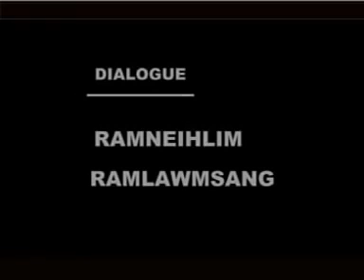Hmar Film | Ringumna | Disc - 1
Disc - 2 Link

Hi film hi a neitu'n upload dinga a mi pek angin kamain account a upload a nih a. Sienkhawm Technical tieng fuk naw leia delete nawh a nih. Hnam rohlu pakhat a bo el ding phal naw leiin hi Channela hin ei upload nawk a nih.

Hi film hi kum 2002 a siem le kum 2003 a release a nih.

Channel danga upload hi ei phal naw bur a nih.